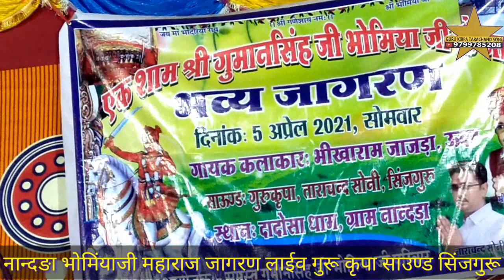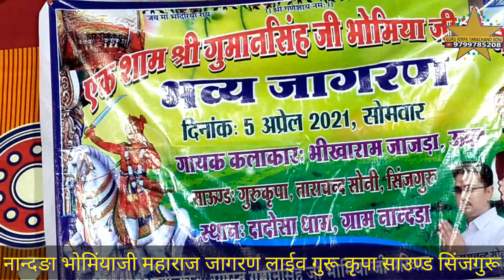|भादरिय माता री छावली| भादरिय माता ने नथमल बाणीय ने ओरण री बोरटी काटी तो माता दिखाया चमत्कार